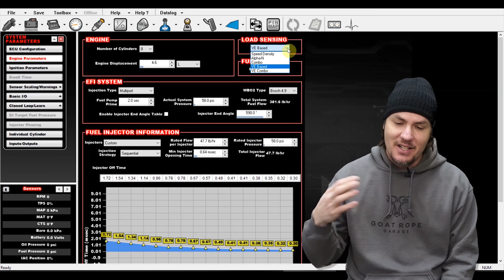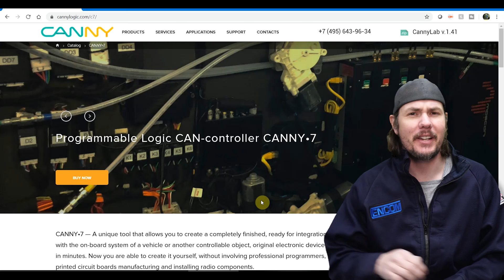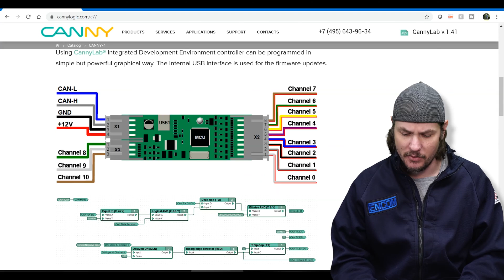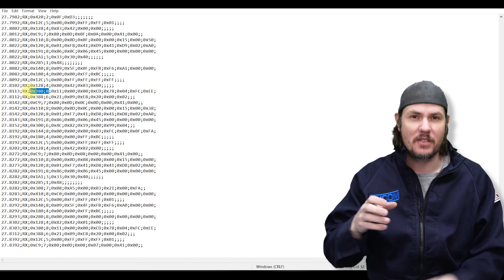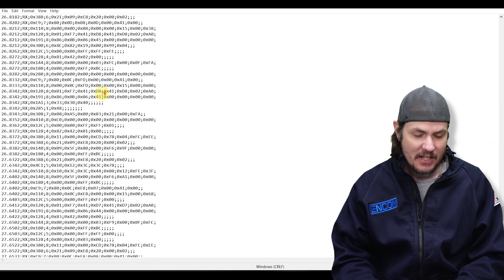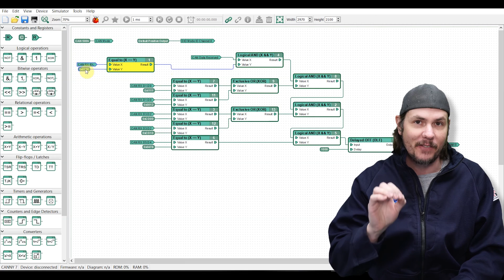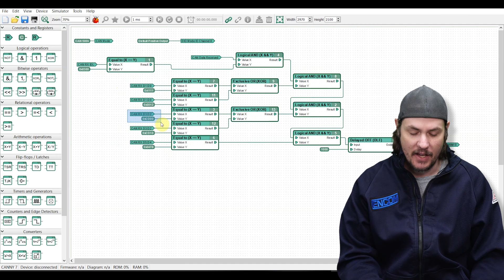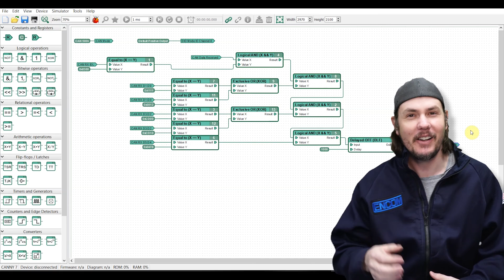Hacking The Can Bus, Controlling A Relay With Factory Can Messages!